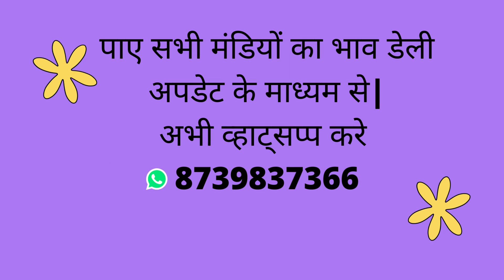Red Onion Price | Onion Price Today | SOFFEX OVERSEAS LLP | Nashik Onion Date - 26/02/2022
Red Onion Price | Onion Price Today | SOFFEX OVERSEAS LLP | ALWAR MANDI BHAAV | नाशिक मंडी प्याज भाव डेली रेट

Get ONION DAILY RATE UPDATE 1) Get Daily Market Updated Rate free. 2) Export & Domestic Quality. 3) All Countries C&F Rate is Available. 4) Onion Size start from 25 mm to 60 mm. 6) Onion Packing 10 kg to 60 kg available in Jute/Mesh bag. 7) Origin In alwar , m.p., maharastra 8) Anyone can order.(minimum order 25 ton) 9) all Types of Service available Ex.Godwon to Delivery Port.